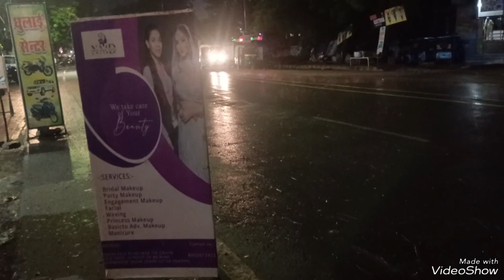झांसी में धरती पर नाची बारिश की बूंदे, रिपोर्ट -अनिल मौर्य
सोमवार की शाम को झमाझम बारिश चंद लम्हे के लिए हुई। इस दौरान नजारा बहुत सुंदर दिखा।